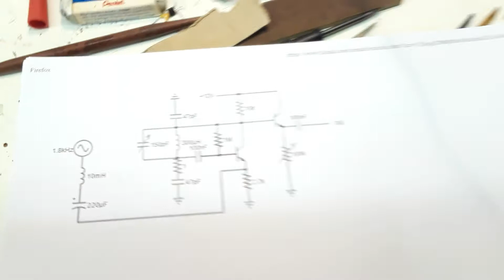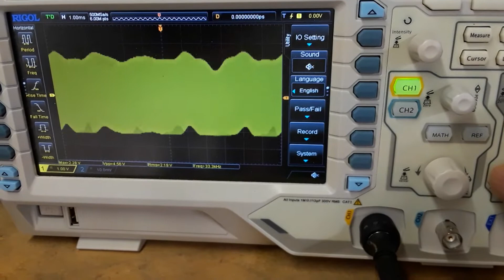2 Transistor AM Transmitter w/ schematic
A simple 2 transistor transmitter for the AM band which requires no special parts.
The 1 ohm resistor can be eliminated. It is only in needed for the simulator to work properly.
The variable capacitor pins are all connected to obtain about 330pF.
You can greatly improve the output wave form by using a small transformer to match the output impedance.
The audio input is around 1V. You can make a simple audio amplifier, or just use a small audio transformer as shown in the video.